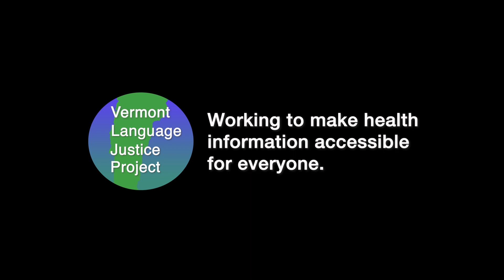ما هو علم الوراثة؟ Part 1 in Arabic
ما هو علم الوراثة؟
What is Genetics? (Arabic)
Part 1 of a 3-Part Series- Join Doctor Andrea Green in a comprehensive discussion about Genetics.